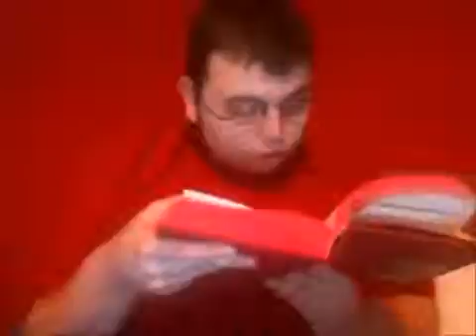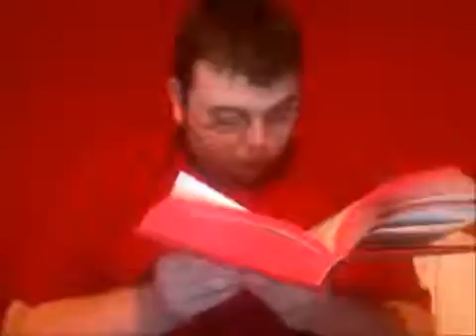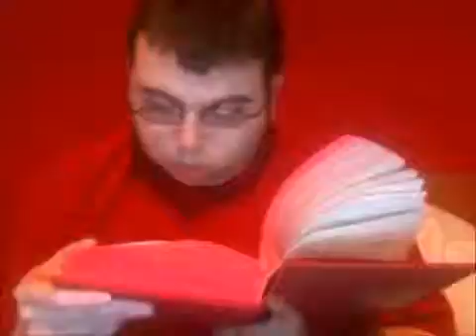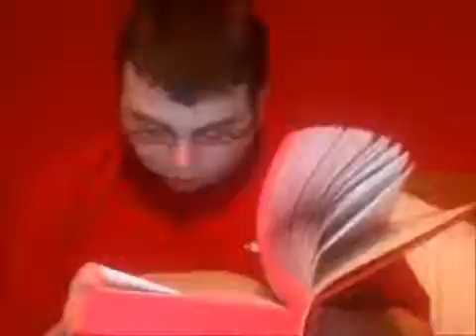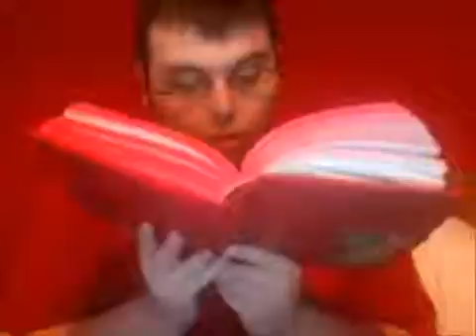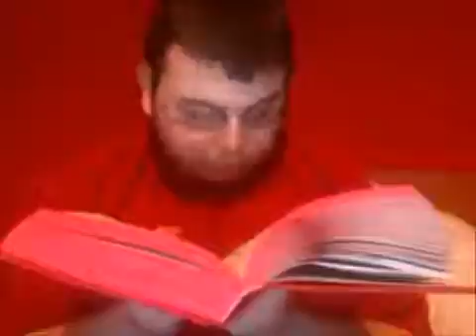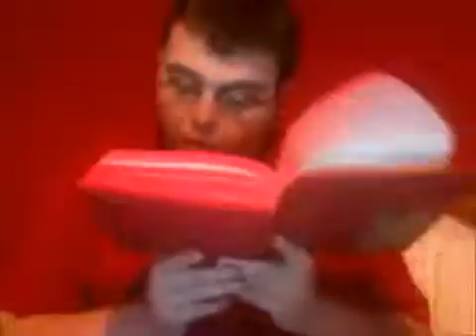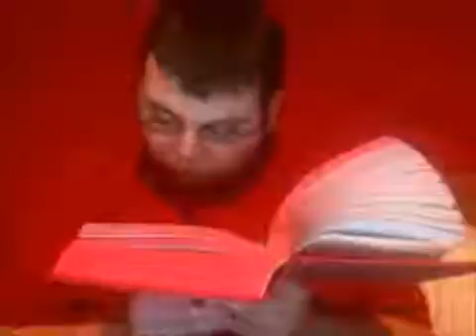Tom Thumb as Journeyman | BROTHERS GRIMM FAIRY TALES #45